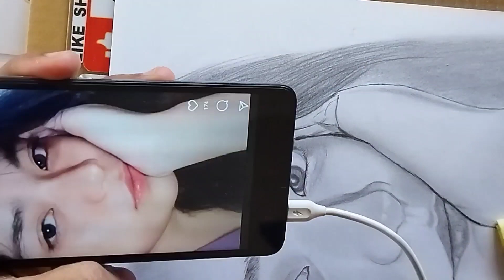Sketsa Wajah Cantik Versi Amatir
Video ini hanya untuk hiburan semata sembari mengasah keterampilan